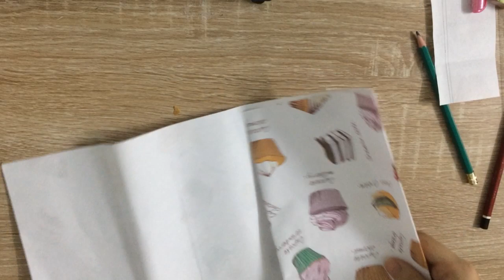Sáng tạo xếp giấy màu thành chú khủng long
hãy cùng nhau học hỏi và sáng tạo nhé.